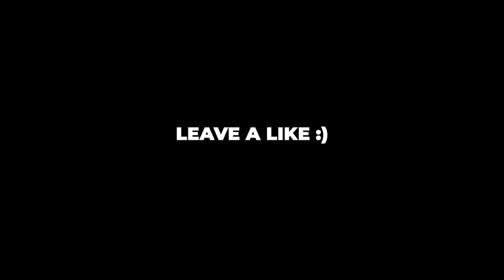SHE GOT MAD AFTER FAKE SKIPPING HER 😂 (OMEGLE MOMENTS)